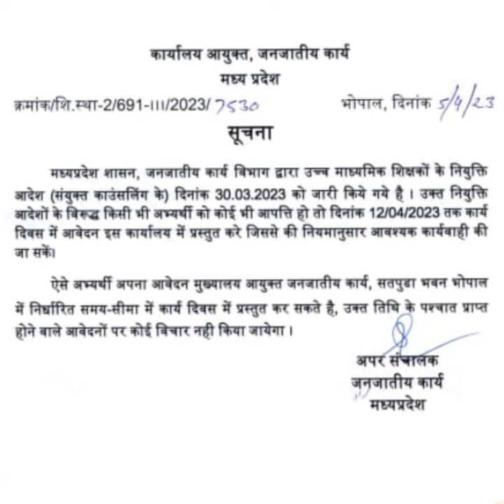प्राथमिक शिक्षक भर्ती और उच्च माध्यमिक शिक्षक भर्ती में आपत्ति लगाने आदेश जारी।mptetlatestnews